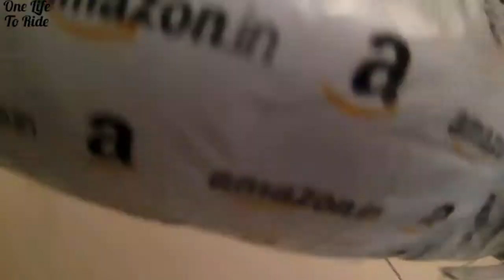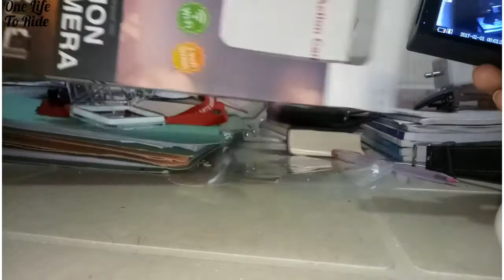4k Action Camera Under 3000 Rs | Better Than SJCAM ? | Vlog 27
Hey I'm Palash from my YouTube Channel called One Life To Ride. This video is all about the budget friendly 4k action camera by Captcha .